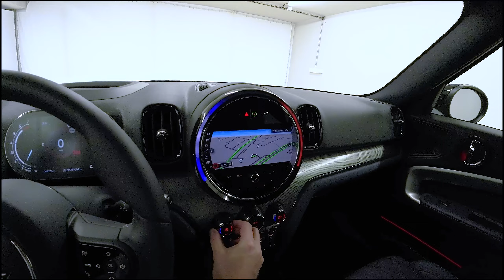MINI Cooper S ALL4 Countryman | BMW invelt Praha a Plzeň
MINI Cooper S ALL4 Countryman je největší a nejprostornější MINI. Velikost zavazadlového prostoru je 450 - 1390 litrů, což dělá z tohoto MINI vozu dobrého partnera do každé situace. Objem motoru 1 998 ccm3 a výkon 131/178 kW/HP zvládne bez problému všechny nástrahy cesty. Prostorný interiér Kůže Cross Punch "Carbon Black/Indigo Blue" pojme bez problému 5 lidí. Barva je pro MINI typická a potěší každého UK klasika.